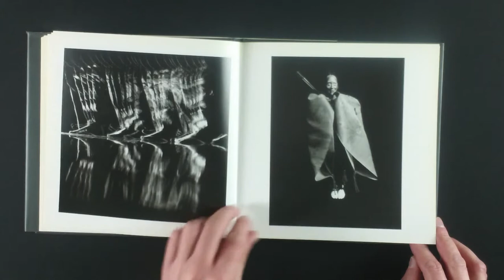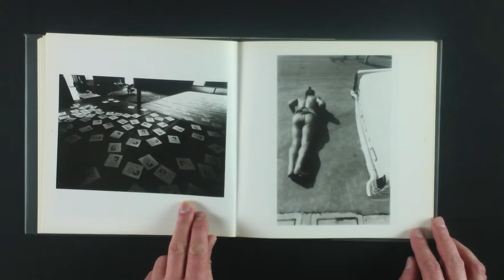Ikko Narahara: Japanesque